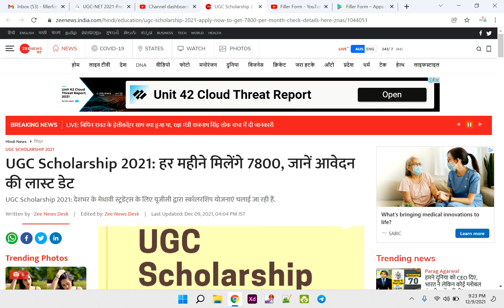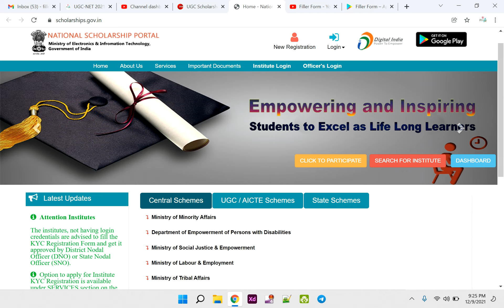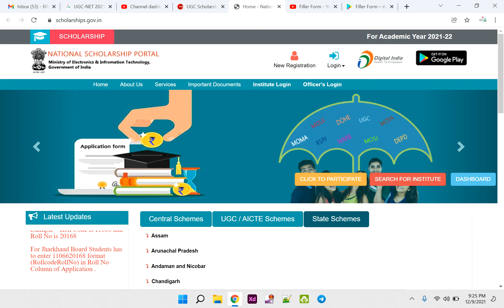Big Update-UGC Scholarship हर महीने मिलेंगे 7800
ugc net mock test app ,
net exam mock test paper 1 ,
ugc net mock test 2022,
ugc net mock test paper 1 in hindi,
net mcq questions with answers ,
ugc net pyq,
research aptitude ugc net pyq,
data interpretation ugc net pyq,
teaching aptitude for ugc net pyq,
 net pyq,
 pyq net paper 1 ,
 csir net pyq,
 net exam paper 1,
 net exam question paper 2019,
 net exam questions and answers,
 net exam question paper,
 net exam questions,
 net exam questions and answers for commerce,
 ugc net question paper 2022,
 ugc net question paper,
 ugc net question paper 2019,
 ugc net question paper 2022 history,
 ugc net question answer,
 ugc net question paper 1,
 ugc net questions 2022,
 ugc net question paper 2022 hindi,
 net paper 1 solved question papers 2019,
 net paper 1 solved question papers 2022,
 net paper 1 solved question papers in hindi,
 net paper 1 solved question papers,

ugc net benefits,
ugc net benefits,
ugc net benefits in hindi,
ugc net exam benefits,
ugc net jrf benefits,
ugc,
ugc net free class,
net free class 2022,
ugc net free dec exam,
net exam,
ugc net free dec exam class,
net exam free class for paper 1st,